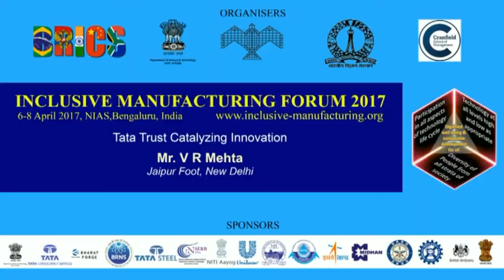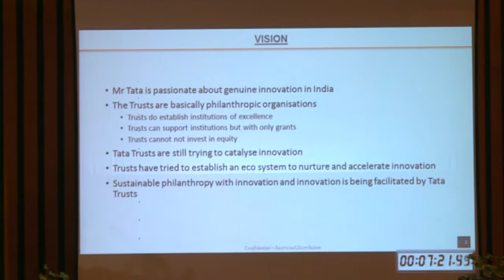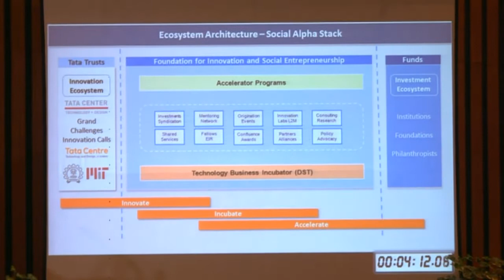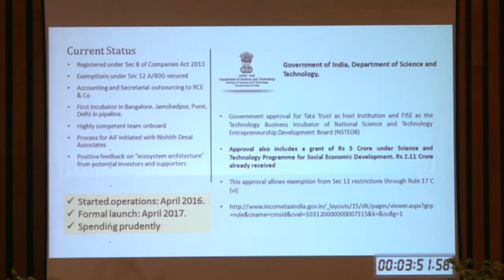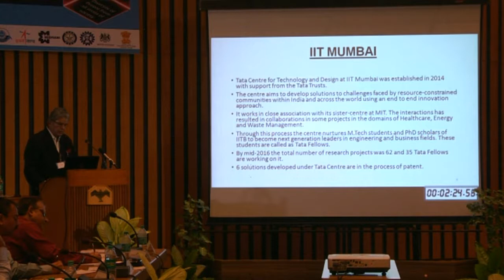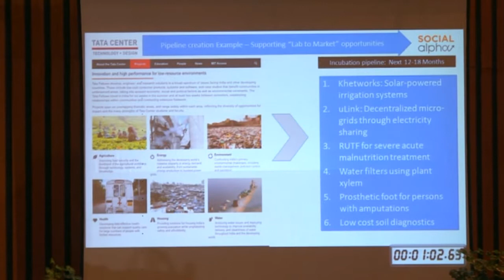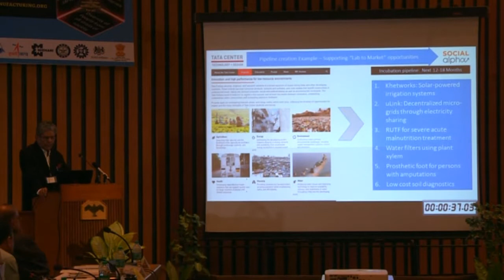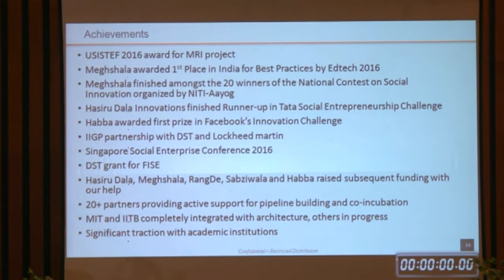Mr. V R Mehta on Tata Trusts catalyzing Innovation - 7 April 2017